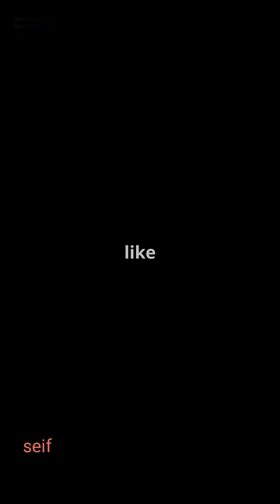This experiment breaks the laws of physics? 🤯🔥science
This is my channel. I present to you foreign content.